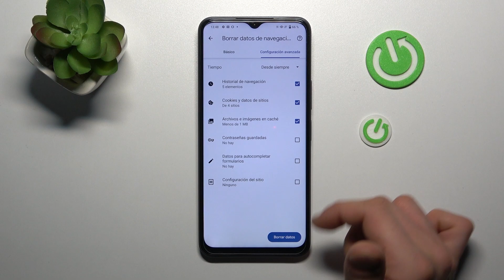Como borrar datos de navegacion del VIVO Y35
¿Intentas borrar datos de navegación del navegador Google Chrome en el VIVO Y35, pero no estás seguro de cómo hacerlo? No te preocupes, sigue nuestro tutorial sobre el VIVO Y35.

¿Cómo borrar el historial Google Chrome en el VIVO Y35? ¿Cómo quitar datos de navegación del navegador Google Chrome en el VIVO Y35? ¿Cómo eliminar datos de navegación del navegador Google Chrome en el VIVO Y35?